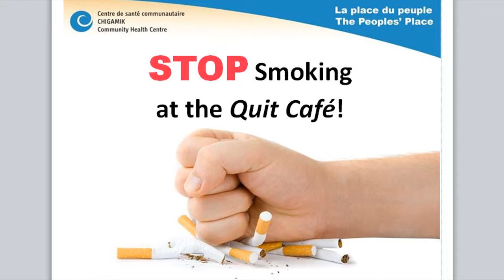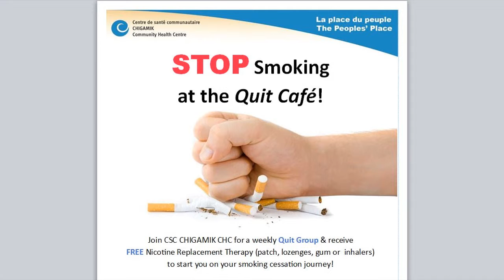Quit Café - A Non-Judgmental Atmosphere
Mental Health and Addictions Counsellor Jennifer Bodera presents the Quit Café, a smoking cessation group which promotes a non-judgmental attitude between participants. The group is held weekly every Thursday from 10am -- 12pm at the Chigamik Community Health Centre in Midland.